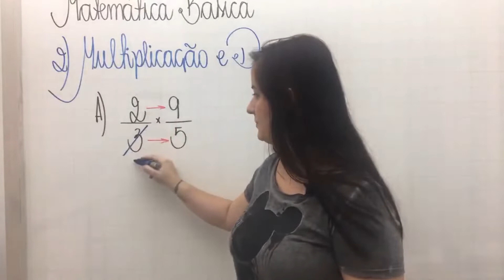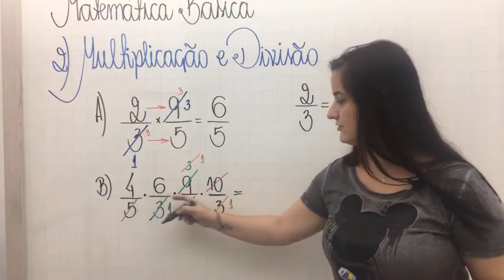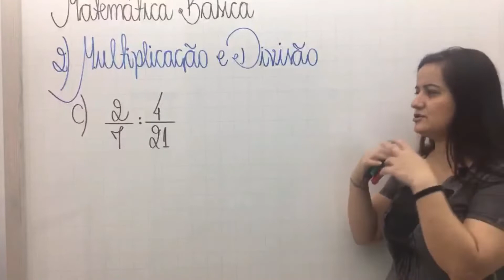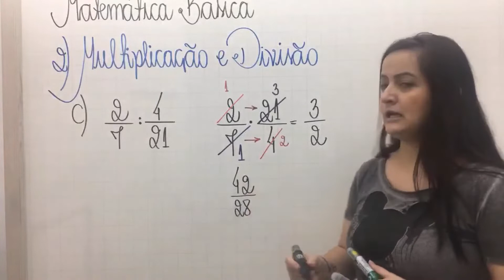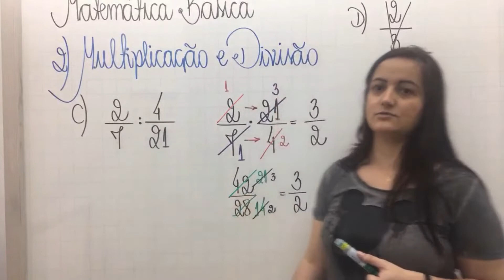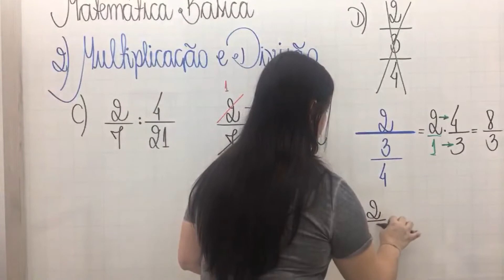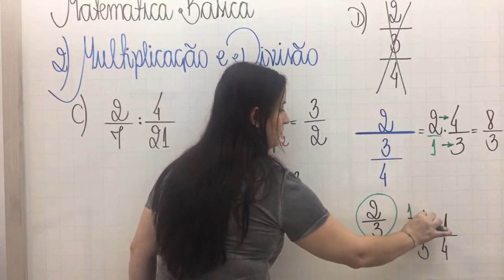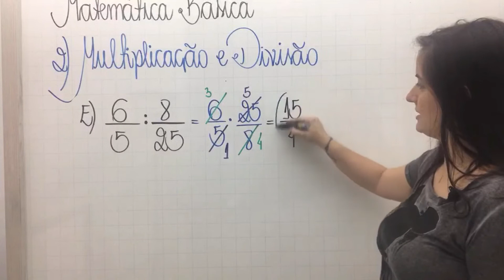Multiplicação e Divisão de Frações- Matemática Básica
Se você ainda sente dificuldades de multiplicar e dividir frações venha aprender de um jeito simples e objetivo!
Saber resolver esse tipo de situação de forma rápida vai acelerar seu tempo na prova.